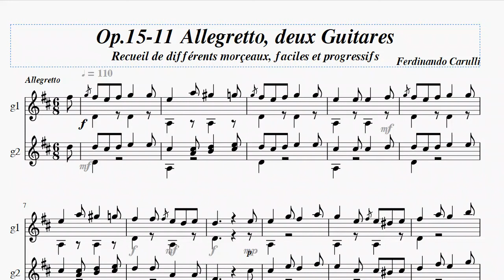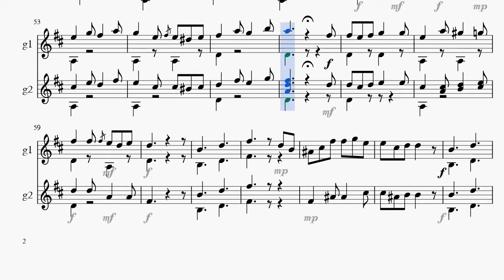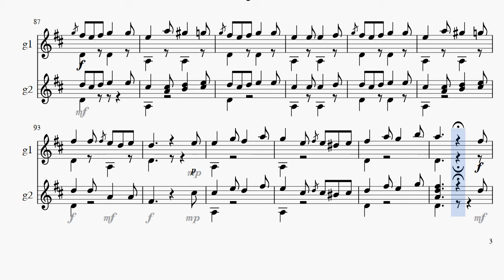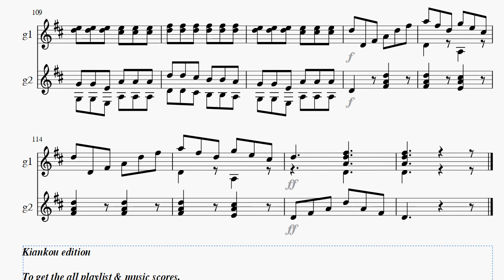Ferdinando Carulli Op.15 11 Allegretto, deux Guitares Recueil de différents morçeaux, Score Video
Title: Op.15 No. 11 Allegretto, deux Guitares, Recueil de différents morçeaux, faciles et progressifs Score Video
Performer: MIDI
Genre: Duo Guitars (magenda)